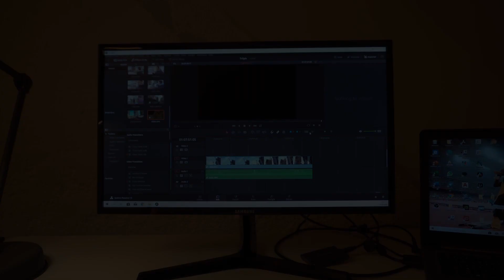Bernhard Rennhofer - Hochhaus-Projekt mitten in Wien | TRIIIPLE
Derzeit entsteht im 3. Bezirk in Wien ein neues Hochhaus-Projekt, auch "TRIIIPLE" genannt. Wenn man so eine große Hochbau-Baustelle vor der Türe hat, muss man als Bauingenieur natürlich die Chance nützen und sich das Projekt vor Ort ansehen. Immer wieder beeindruckend, wie solche Projekte abgewickelt werden!
Highlights von meinen Streams:
Folgt mir auch auf meinen anderen Social-Media-Seiten:

Damit produziere ich meine Videos:

*Adapter fürs Mikrofon
Mein Name ist Bernhard Rennhofer und auf meinem Youtube-Channel versuche ich euch einen Einblick in die Welt des Bauens zu geben. Dazu gehören zum Beispiel meine Baustellen aus dem Alltag, Interviews mit Personen die etwas mit der Baustelle zu tun haben, Tutorials, eigene Projekte, mein Bauingenieurwesen-Studium, das Format „Baumeister vom Tag“, Baustellenbesuche und noch vieles mehr!

Ich hoffe, dass ich euch mit den Videos für das Thema Baustelle begeistern kann. Wenn ihr Fragen oder Anregungen habt, könnt ihr gerne ein Kommentar hinterlassen oder mir eine Mail schreiben.

Das heißt, wenn ihr über die Links ein Produkt kauft, bekomme ich eine Provision. Die Links dienen aber hauptsächlich dazu, euch zu zeigen, welche Produkte ich benutze. Ihr könnt die Produkte natürlich auch gerne woanders kaufen :-)